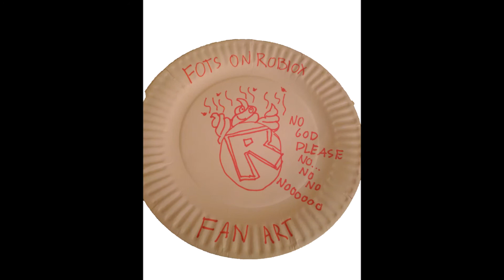Paper Plate Fan-Art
⚠ - I've got some sick and wrong (in a good way) fans

♫ - Env- Reign

✵ - Thaks to my spopy cousins for helping with this one!